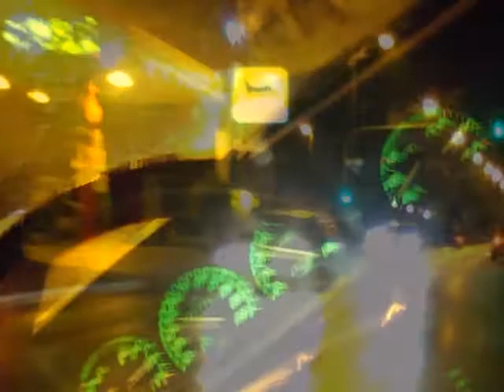Ritorno a casa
Ritorno a casa in auto di notte

vanholy